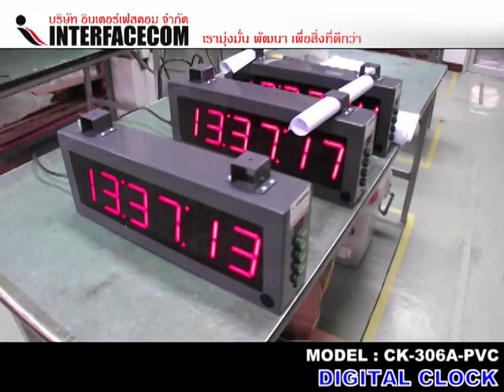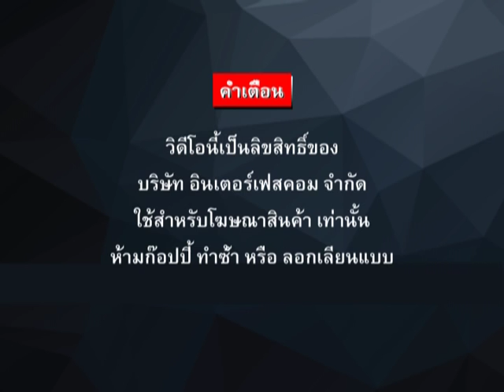นาฬิกา ดิจิตอล DIGITAL CLOCK CK 306A PVC